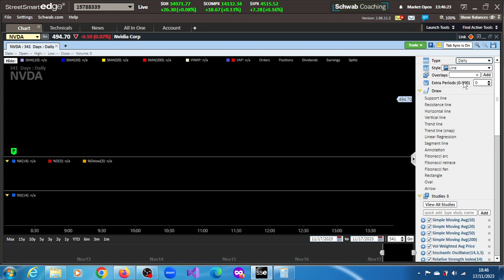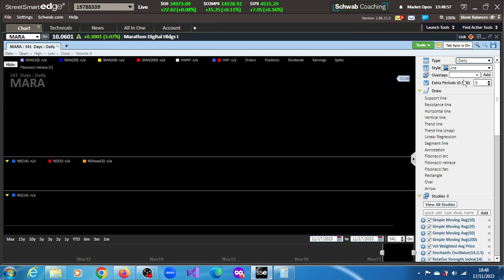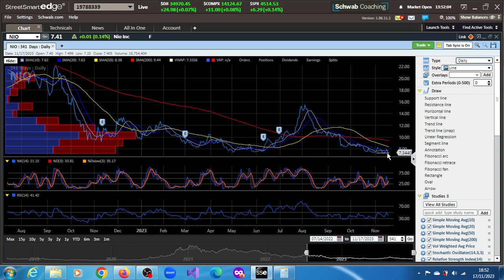High Risk Stocks To Buy Now: $NVDA, $MARA & $NIO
7 High-Risk, High-Reward Stocks to Buy | InvestingU.S. News - Money High-Risk, High-Reward Stocks to Buy · Caesars Entertainment Inc. (CZR) · KeyCorp (KEY) · Marathon Digital Holdings Inc. (MARA) · Nio Inc. ( ...KeyCorp (KEY): -33.1%Caesars Entertainment Inc. (ticker: CZR): 5.5%Nvidia Corp. (NVDA): 200.8%Marathon Digital Holdings Inc. (MARA): 147.1
What high-risk stocks should buy?What is the riskiest type of stock?What are 10 the safest stocks to buy?

Analysts at Morningstar are maintaining their $480 fair value estimate for wide-moat Nvidia despite an announcement by the U.S. Department of Commerce that will further restrict the shipment of various semiconductors and related equipment into China. This policy will likely include a portion of Nvidia’s fast-growing business of selling graphics processing units into data centers for artificial intelligence. As of now, they think the restrictions will at worst provide some modest long-term headwinds to Nvidia’s exponential growth; they will not be a death blow. They reiterate our Very High Uncertainty Rating, as Nvidia’s valuation will hinge on the nascent and skyrocketing AI GPU end market.
Nvidia has sold lower-performing but permissible versions of its industry-leading GPUs into China—the A800 and H800—versus the A100 and H100 sold in other markets. The new restrictions will likely limit the A800 and H800, but it is unclear whether the U.S. government will need to approve the sales of these devices or if Nvidia will stifle the performance of these GPUs even further. It’s also possible that Chinese customers front-loaded orders to circumvent the upcoming limitations. An Aug. 9 Financial Times report suggested that Chinese internet leaders like Baidu ordered up to $5 billion of 800 series GPUs ahead of these restrictions.---Analyst Note Brian Colello, CPA, Sector Director at Morningstar, 17 Oct 2023

Nvidia Stock’s Blockbuster Gain Is a ‘Big Market Delusion’. Is it?

Nvidia (NVDA) doesn't expect any "immediate material impact" to its financial results from potential US export controls on artificial intelligence chip shipments to China, Chief Financial Officer Colette Kress said Wednesday.---02:47 PM EDT, 06/28/2023 (MT Newswires)
CNBC:
Nvidia's jaw-dropping beat and raise sends its share price to a record high
Financial Times:
Nvidia expects revenue boom as AI drives chip demand
Bloomberg.com:
Nvidia Earnings Triggers AI Stock Rally After Strong Earnings, Guidance
Reuters:
Nvidia's results spark nearly $300 billion rally in AI stocks
Yahoo Finance:
Nvidia Q1 earnings: AI powers beats on the top and bottom line

Is Nvidia H100 available? NVIDIA Hopper GPUs Expand Reach as Demand for AI Grows ... NVIDIA H100 in the cloud is available now from Azure in private preview, Oracle Cloud Infrastructure in limited availability, and generally available from Cirrascale and CoreWeave.--21 Mar 2023

How much is an H100 GPU? The prices for Nvidia's H100 processors were noted by 3D gaming pioneer and former Meta consulting technology chief John Carmack on Twitter. On Friday, at least eight H100s were listed on eBay at prices ranging from $39,995 to just under $46,000. Some retailers have offered it in the past for around $36,000.--14 Apr 2023

What is the difference between NVIDIA A100 and H100?
The H100 is the successor to Nvidia's A100 GPUs, which have been at the foundation of modern large language model development efforts. According to Nvidia, the H100 is up to nine times faster for AI training and 30 times faster for inference than the A100.--21 Mar 2023

We have a short term target for MARA stock of $12.25.

What does Marathon Digital Holdings do?
Is MARA good stock to buy?
What kind of company is Marathon digital holdings?
Will MARA stock go up tomorrow?
MARA Stock News Today: Is It A Short Squeeze Candidate?

riot blockchain, marathon digital holdings news, mara stock, marathon digital holdings stock, nasdaq:mara,
marathon digital holdings subsidiaries, mara coin. mara stock news today,
mara stock predictions, mara stock analysis